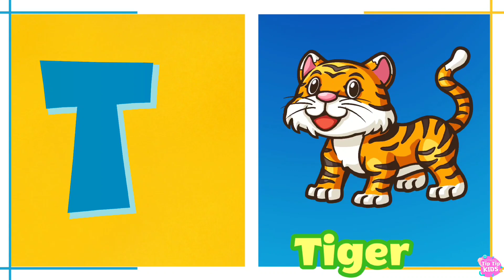ABC Phonics Song for Toddlers | Video Song, A for Apple, Nursery Rhymes | A to Z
Phonics Song for Children, Alphabet Song | Letter Sounds | Song for babies | ASL , Learn letter sounds of the English alphabet.  Phonics and pictures of each letter and their sound,
In this video we’ll walk you through:
- kids will learn Phonics, alphabet letters with pictures
- kids will learn hindi varnmala with pictures
- animals name, birds name, colors name and many more

TIMESTAMPS

Our channel is about kids educational video. We cover lots of cool stuff such as english alphabet, hindi varnmala and name of different living things or non living thing

Phonics Song for Toddlers | A for Apple | Phonics Sounds of Alphabet A to Z
Funny Alphabet Song With Phonics Sound | Nursery rhymes | Phonics